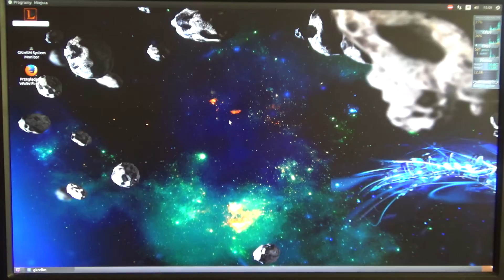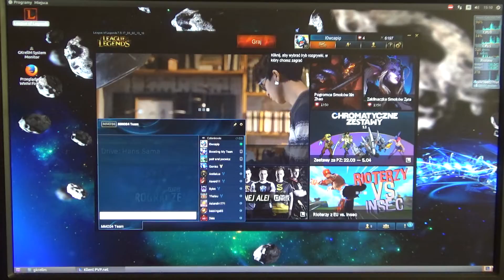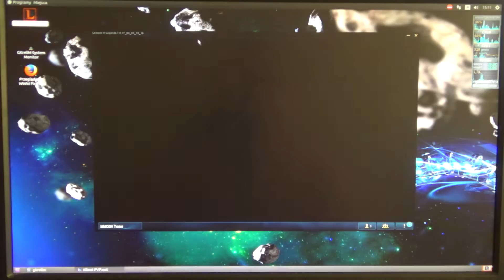Gramy w LoLa na Linuxie! - MMO24.pl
Tym razem idąc za głosem ludu spróbowałem swoich sił z instalacją LoLa na kompie z Linuxem. Gra działa, ale budżetowy procesor nie radził sobie z jednoczesną obsługą Wine i LoLa.

Platforma testowa:

Karta graficzna Radeon HD 7770 1GB DDR5 170 zł
Płyta główna ASROCK ALiveSATA2-GLAN 70 zł
Procesor AMD Athlon II X2 250 @ 3,8 GHz 40 zł
RAM GOODRAM 2x2GB DDR2 70 zł
Zasilacz Chieftec GPS-500ab a 500W 80 zł
Dysk Seagate 160 GB 7200 obr. 50 zł
Obudowa Electro-złom 1.0 10 zł
Suma 490 zł